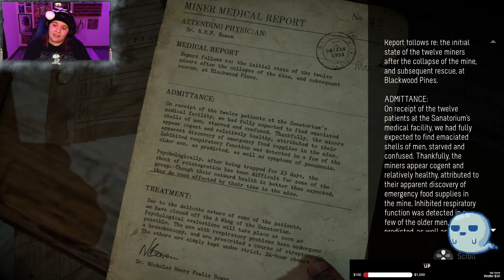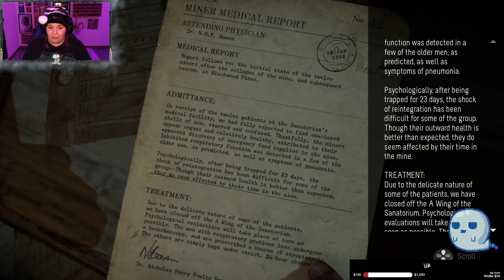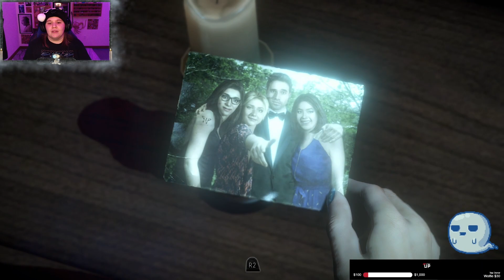FUZZBUTT | Until Dawn (Part 5)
Just a group of responsible and respectful young adults trying to survive Until Dawn.